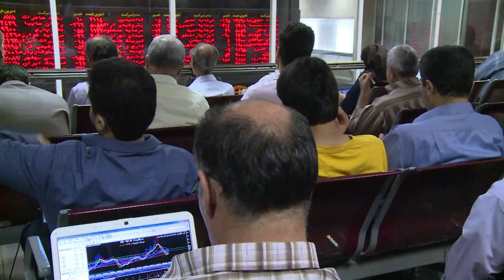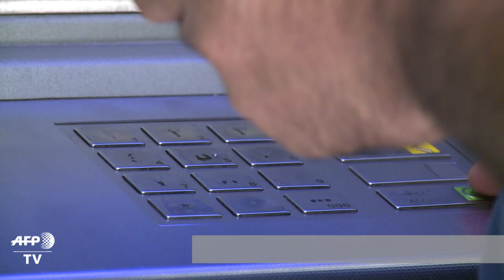Hopes for shopping revolution as malls sprout in Iran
The traditional bazaar has long been the place to shop in Iran but despite years of sanctions a new generation has discovered a vastly different consumer experience: blatant, unapologetic Western-style consumerism.